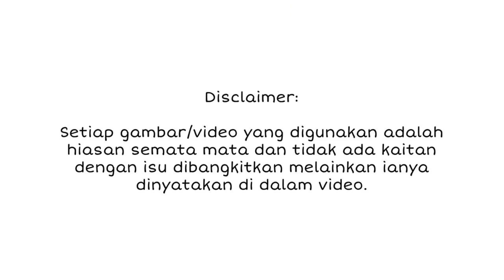ISU KAHWIN NORA ARIFFIN, AKHIRNYA ANAK SULUNG BELIAU MULA BUKA MULUT BUAT RAMAI TERKEJUT!